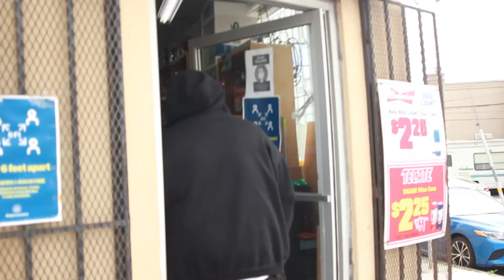LakeViewBlue - TheLonlyestMonk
D Money AKA Ray Jr AKA Bam-Bam AKA Big Boy D walking around in Lakeview thinking of a master plan